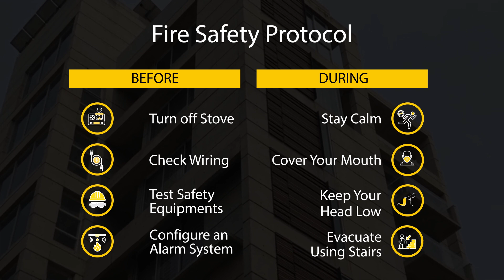Lovely 2,500 Sq. Ft. flat in Gulshan | Flat for rent in Dhaka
Looking to rent a furnished flat in Gulshan? Why not take a look at this lovely home that is available to rent right now! This 2,500 Sq. Ft.flat is just the right size to enjoy a luxurious life without having to invest heavily. for more information or call